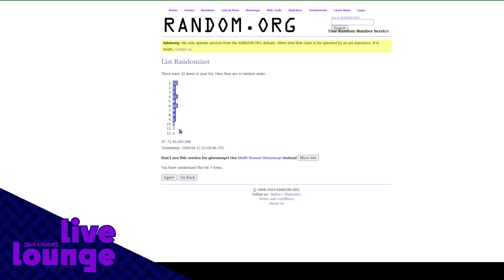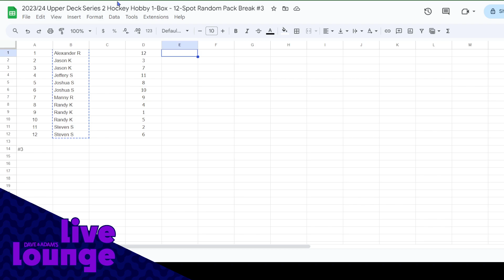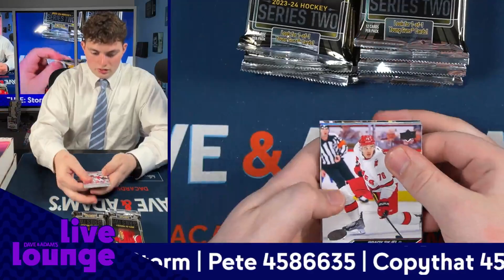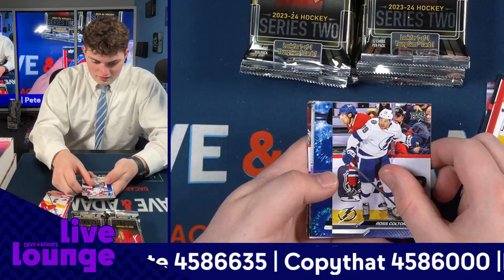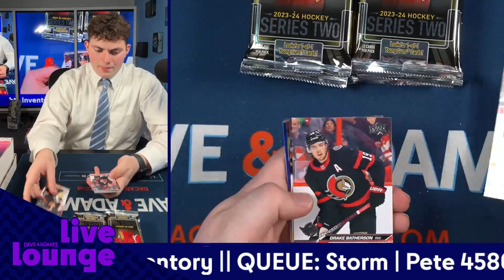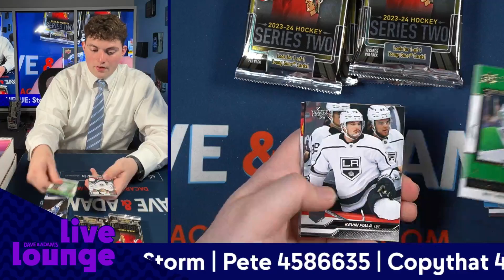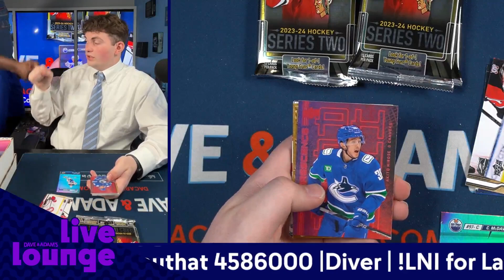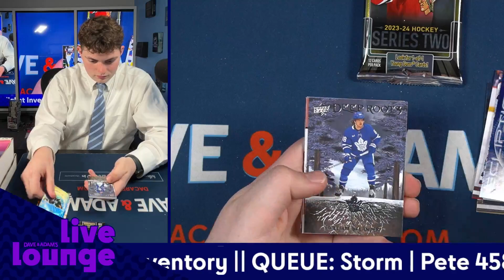2023/24 Upper Deck Series 2 Hockey Hobby 1-Box - 12-Spot Random Pack Break #3